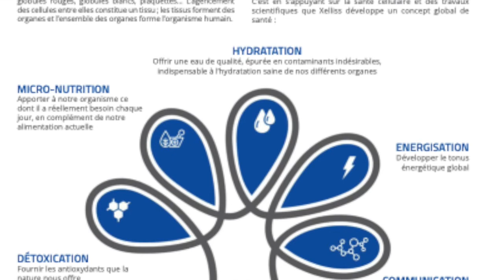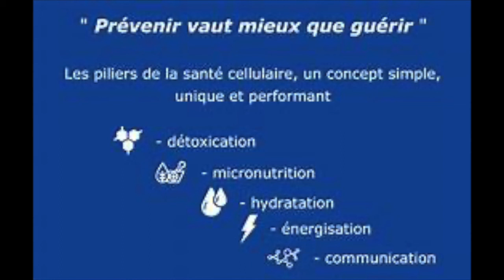Sommeil Témoignage Xelliss